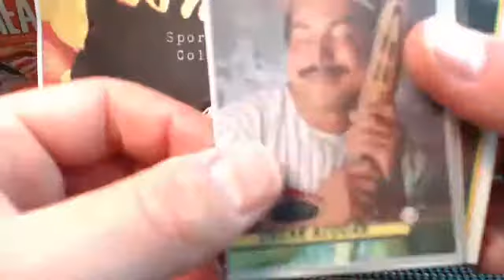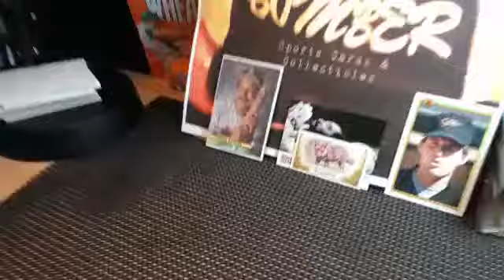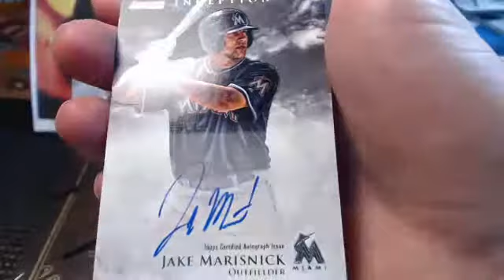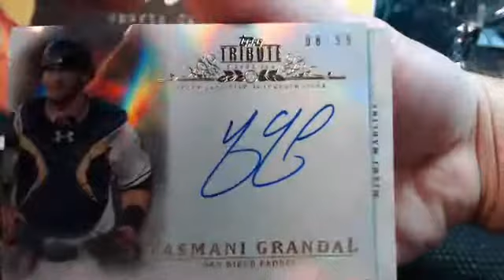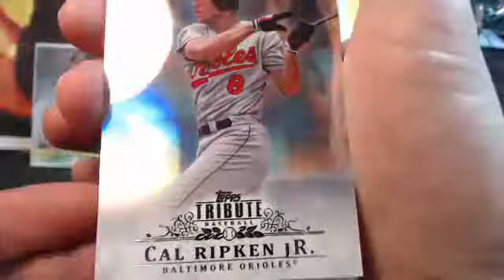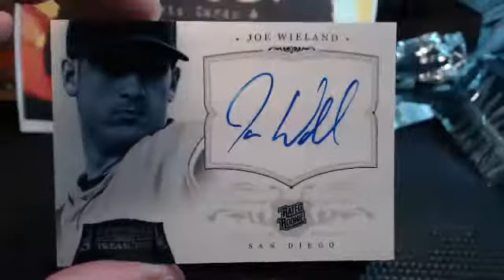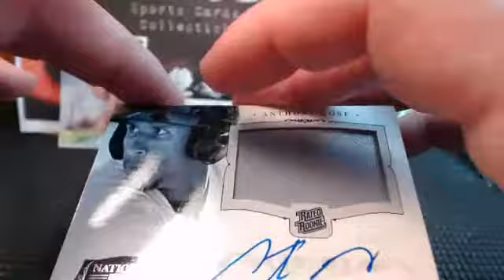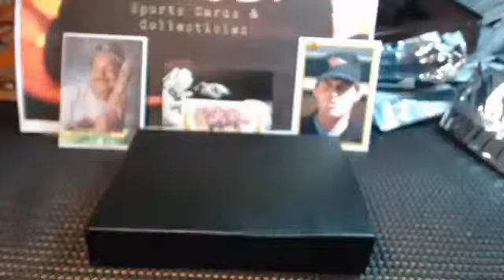NT, Tribute, Tier 1, Inception Incredible Divisonal Double 1